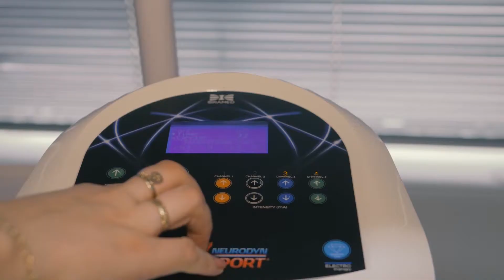Institucional Sarturi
Quer saber mais sobre nossos serviços de vídeos?
Fale conosco em qualquer rede social